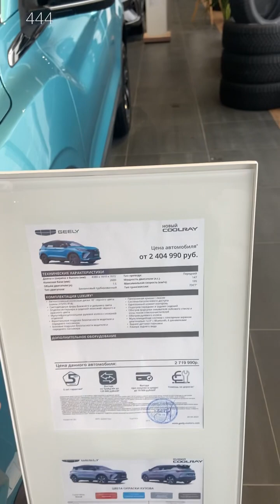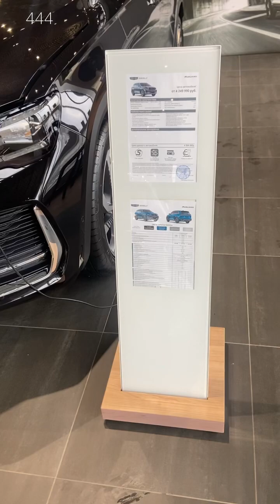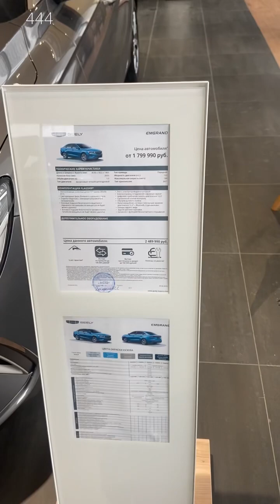Сколько китайских авто на дороге Москвы в январе 2024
Звоню покупателю. Показываю китайские авто в небольшом салоне города Москвы на каширском шоссе